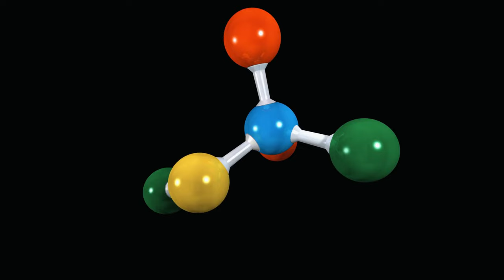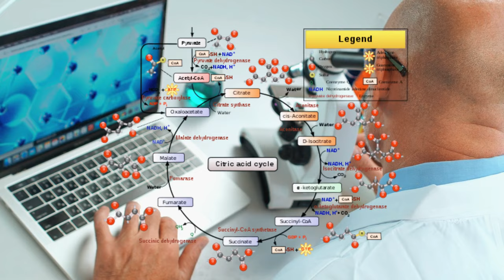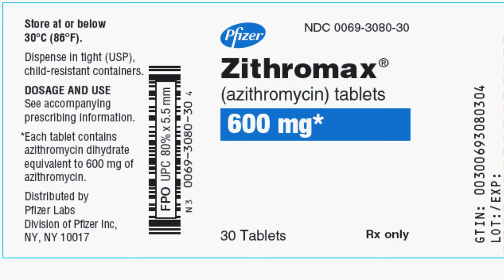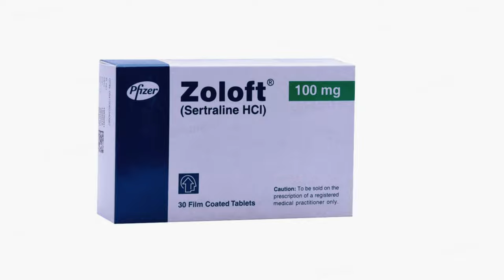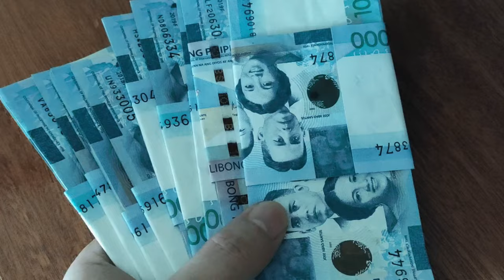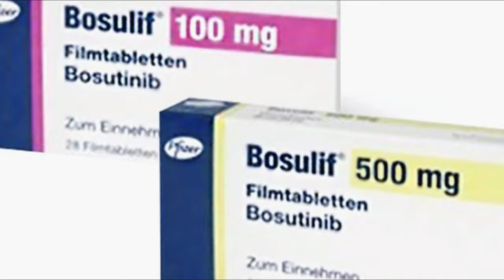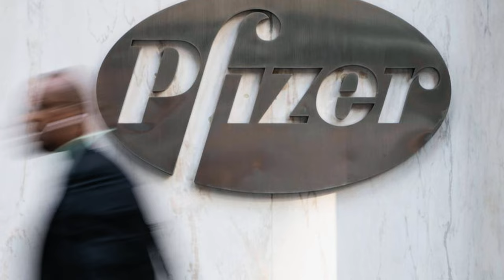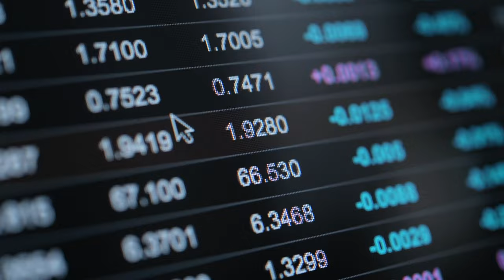How Pfizer Made History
Hello everyone. Welcome to the Big Company Business. In this video, we're happy to present "How Pfizer Made History"

Pfizer Inc. is an American multinational pharmaceutical and biotechnology corporation headquartered on 42nd Street in Manhattan, New York City. The company was established in 1849 in New York by two German entrepreneurs, Charles Pfizer and his cousin Charles F. Erhart.

Pfizer is successful in its efforts to mass-produce pencillin and becomes the world's largest producer of the "miracle drug." Using deep-tank fermentation, Pfizer is successful in its efforts to mass-produce penicillin and becomes the world's largest producer of the "miracle drug."

1) This video has no negative impact on the original. (It would actually be positive for them)
2) This video is also used for teaching purposes.
3) It is transformative in nature.
4) I ONLY used bits and pieces of videos to get the point across where necessary.

🔎Relevant Hashtags:
00:00 Presentation
00:12 The beginning
01:10 Penicillin and antibiotics
01:52 Opens offices overseas
03:01 Created Viagra
03:51 Treatment of Alzheimer and more
04:41 Treatment of Epilepsy and more
05:20 Clinical trial went wrong
05:44 Acquisitions
07:33 New logo and covid treatment